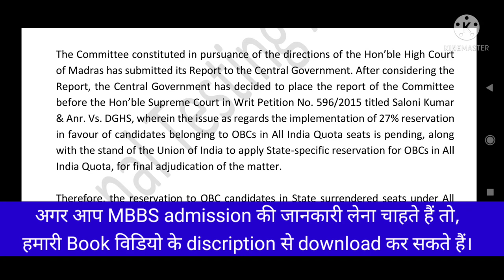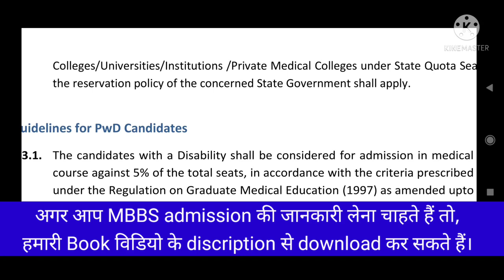NEET MBBS admission 2021 !! Important information about new reservation rule ! Case in Supreme court